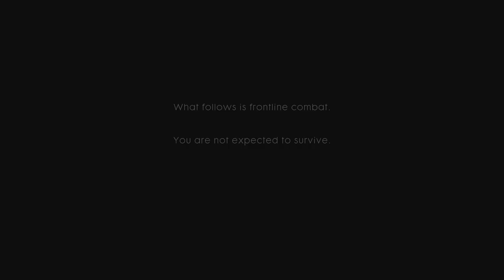Battlefield 1: Campaign and Single Player Impressions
Here's my take on the new video from Battlefield 1's prologue "Storm of Steel" and the introduction to the War Story "Through Mud and Blood." I mention a couple things you might have missed, plus a bit of historical information, and my general thoughts on Battlefield 1's campaign / single player. A lot of you have been asking for it, so here's the video.